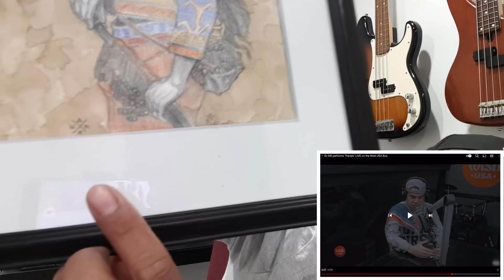Tmack react to “PANALO” Ez Mil performs LIVE on the Wish USA Bus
Ez Mil performs “Panalo” LIVE on Wish USA Bus

This is true PILIPINO talent,🇵🇭
 Love everything in this track.